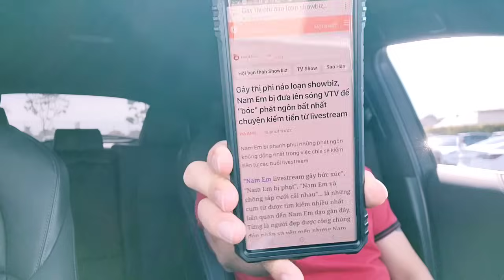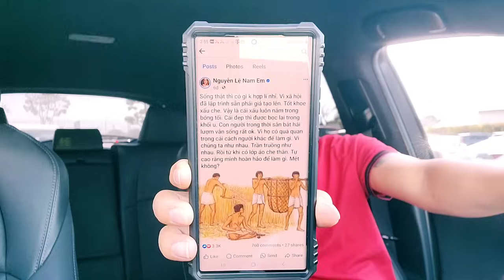Căng Quá! Nam Em Bị "Bóc" Trên Truyền Hình VTV Rồi. Chuyện Gì Đây?